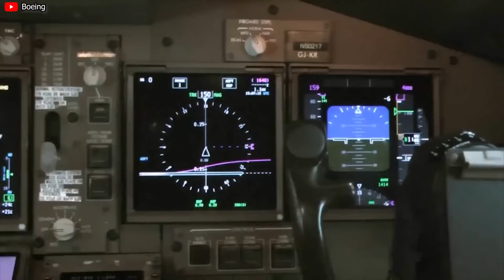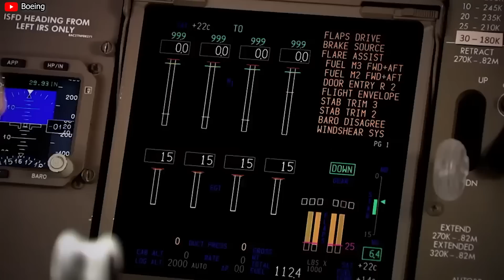Boeing HUGE Engine Plans on 747 is Coming…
00:00 Intro
00:26 The reason why Boeing has the plan to launch the 747 aircraft with two engines
01:25 How would the comeback of the ''Queen of the Skies'' change?
04:35 The challenges
07:08 Impact on the global aviation industry
09:41 Concluding
Could there be a Boeing 7 4 7 returning to the skies with just two engines? To replace the work that four or five engines used to do, Boeing has a bold plan to equip the 'Queen of the Skies' with two new engines, claiming that it will have airlines lining up to order when the 7 4 7 makes its comeback. It's truly something to look forward to. Let's explore how this project will transform our 'Queen'!
To begin, let’s find out the reason why Boeing has the plan to launch the 7 4 7 aircraft with two engines.
First of all, that is meeting the demand of the market. The current aviation industry prioritizes fuel-efficient and cost-effective aircraft. Developing a twin-engine version of the 7 4 7 could meet this demand and attract airlines.
Secondly, that is the advancement in engine technology. Modern engines are more powerful, efficient, lighter, and emit fewer emissions than older engines. This means that two engines today can perform the work that previously required four engines.
Thirdly, the 7 4 7 has never been a bad aircraft, and many passengers still enjoy the flying experience aboard it. The main issue is that its four engines are too financially burdened. However, this problem could be solved by redesigning the aircraft featuring two engines.
This change is primarily about the new engines. With two new engines, how would the comeback of the ''Queen of the Skies'' change?
Firstly, there is the advancement in engine technology and aircraft structure. The development of turbofan engines and composite materials has made twin-engine aircraft feasible, replacing traditional four-engine aircraft.